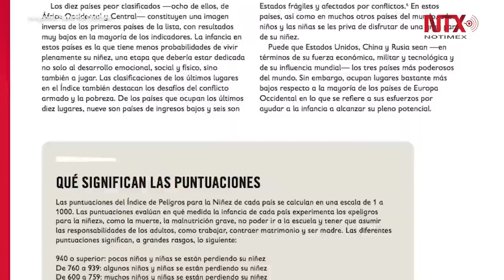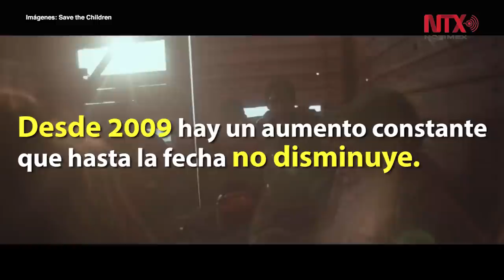Cada día son asesinados tres menores en México: Save The Children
A partir de 2006 se incrementó el asesinato de niños mexicanos; mueren tres menores cada día.